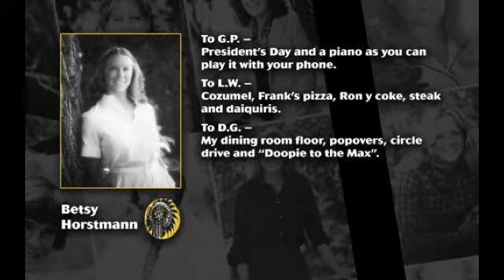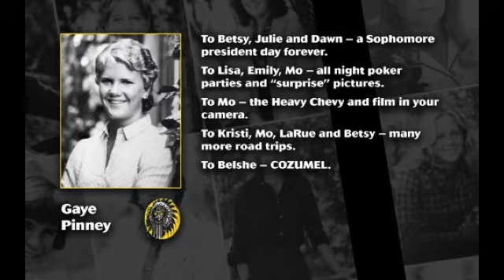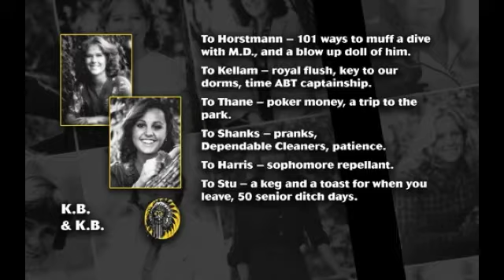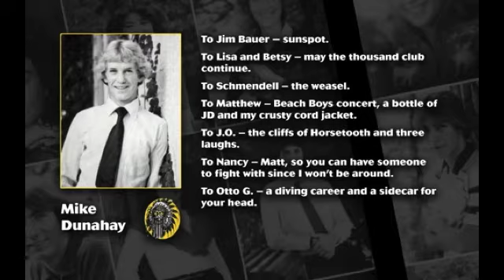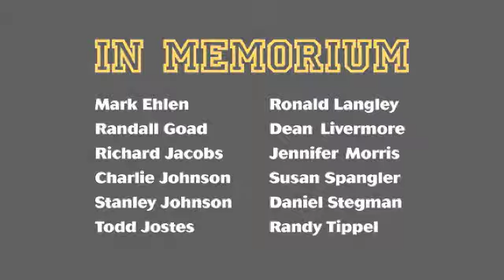Arapahoe High School Class of 1981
Produced for the Class of 1981's 30th Reunion